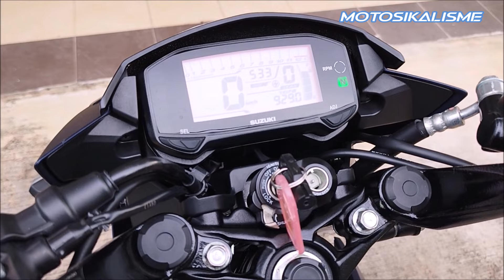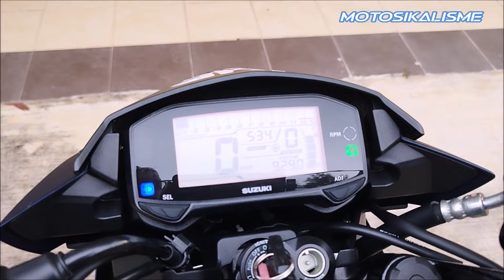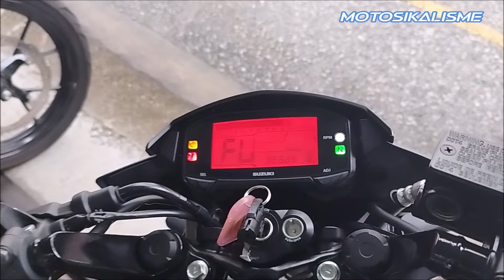SUZUKI RAIDER R-150 Fi | UJIAN PRAKTIKALITI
SUZUKI RAIDER R-150 Fi | UJIAN PRAKTIKALITI melibatkan pelbagai aspek Penunggangan dan Teknikal motor